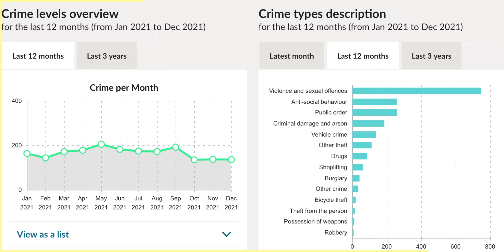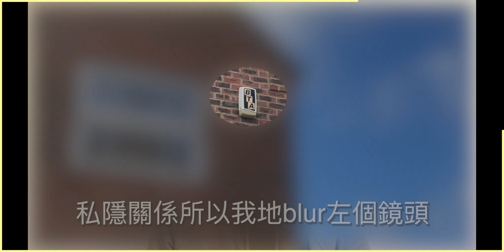[BNO Visa | UK_Life] 夜媽媽有賊入屋!!!!!!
(可以任上fb, ig, Netflix,同YouTube 既虛擬網絡供應商, 經我呢條link, 齊齊賺Amazon coupon)

如果喜歡我條片嘅朋友, 麻煩大家比個like 👍🏻

如果大家覺得我地提供既資料岩用既話, 可以請我地飲杯咖啡嫁

If you enjoy my video, please give me thumbs up 👍🏻 and share.